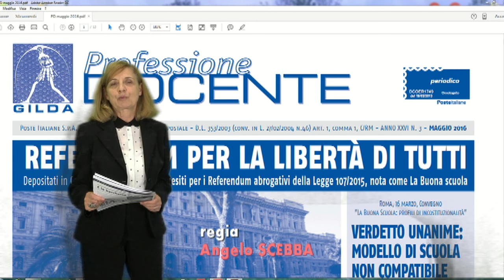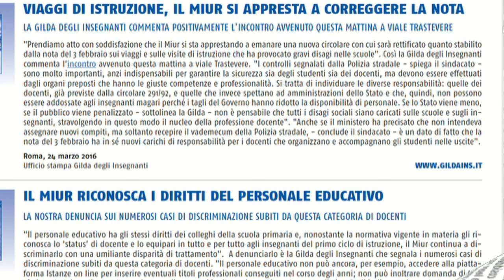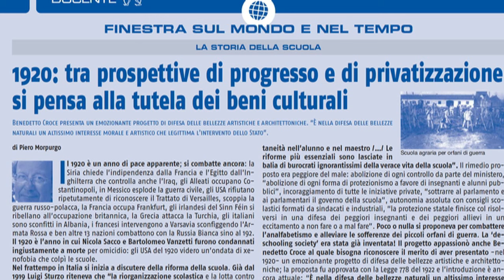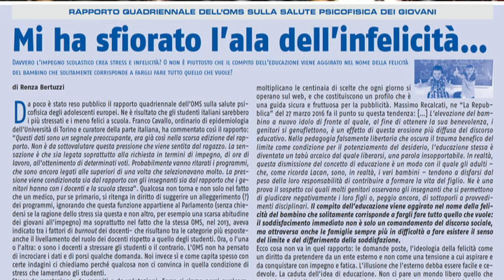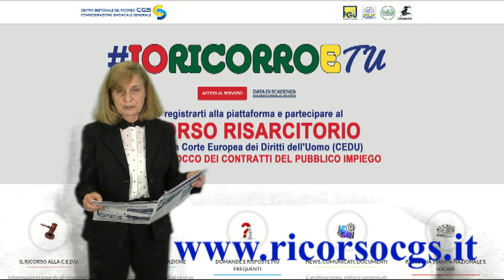PROFESSIONE DOCENTE MAGGIO 2016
Presentato da Paola Tongiorgi
Dalla redazione di Gilda Tv per presentarvi Professione Docente di maggio, la rivista bimestrale diretta da Renza Bertuzzi.
 Il nuovo numero si apre con l'annuncio del deposito in Cassazione dei 4 quesiti referendari abrogativi della legge 107 /2015 avvenuto il 17 marzo 2016.
Questo referendum,  promosso dalla Gilda con altre organizzazioni sindacali e associazioni, riguarda tutti, scrive Rino Di Meglio, e non solo i docenti e la scuola, perché  la legge 107 è uno dei tanti mezzi usati da chi vuole restringere in tutta Europa gli spazi di libertà conquistati negli ultimi due secoli.
Nella stessa pagina, Ester Trevisan commenta il convegno "La Buona Scuola, profili di incostituzionalità" tenutosi a Roma il 16 marzo scorso. I video delle relazioni del Convegno su

 Non sono mancate in questi due mesi i comunicati stampa della Gilda contro la politica scolastica  del MIUR:
 -BONUS MERITO, AVANTI TUTTA CON REFERENDUM E RICORSI
-VIAGGI DI ISTRUZIONE, IL MIUR SI APPRESTA A CORREGGERE LA NOTA
-IL MIUR RICONOSCA I DIRITTI DEL PERSONALE EDUCATIVO
-COMITATO DI VALUTAZIONE: ROTTURA CON IL MIUR

Gianluigi Dotti a pag 4 si sofferma sul  notevole ritardo dell'uscita dell'ordinanza ministeriale sulla mobilità del  personale della scuola.
Un ritardo, spiega Dotti, che avrà conseguenze molto pesanti sul regolare avvio dell'anno scolastico 2016/17, ma inciderà anche sulla qualità dell'insegnamento.
Sempre a pag 4 l'annuncio del XIX Congresso della Gilda degli Insegnanti, dal 20 al 22 maggio a Perugia per il rinnovo degli organi statutari Nazionali  della Gilda.

Le pagine centrali di questo numero sono tutte dedicate al referendum. Il manifesto può essere appeso  nella bacheca sindacale di ogni scuola.

Il Bonus per il merito è il tema affrontato a pag 9 da Fabrizio Rebeschegg.
L'assegnazione  del bonus sta decollando nelle scuole in  modo differenziato, tra dibattiti e contestazioni sulla valutazione  perché, scrive Rebeschegg, i criteri qualitativi proposti dalla legge 107  rischiano di rompere la collaborazione e la cooperazione  del gruppo educativo di ogni scuola senza incidere sulla qualità dell'insegnamento.

La storia della scuola continua in queste pagine di Professione Docente con un altro articolo di Piero Morpurgo dedicato all'anno 1920, quando tra le prospettive di progresso e di privatizzazione si fa largo l'attenzione alla tutela dei beni culturali.

A pag. 11 la recensione di Fabrizio Rebeschegg dell'ultimo libro di Egdar Morin "Insegnare a vivere: manifesto per cambiare l'educazione".
Nel libro, scrive Rebeschegg, le suggestioni e gli spunti di riflessione sulla natura dell'insegnamento sono molti, ma sull'educazione emerge fin dalle prime pagine una profonda separazione tra l'esistente e il possibile.

Mi ha sfiorato l’ala dell’infelicità…
Questo bel articolo di Renza Bertuzzi, nasce dalla lettura  del rapporto quadriennale dell'OM  sulla salute psicofisica dei giovani, dal quale si evince che gli studenti italiani, rispetto agli altri studenti europei sono i più stressati e meno felici a scuola.

Nell'ultima pagina della rivista viene illustrato il ricorso  alla Corte Europea Dei Diritti Umani, contro il mancato rinnovo del contratto del pubblico impiego. Il ricorso è organizzato dalla (CGS) Confederazione  Generale  Sindacale a cui ha aderito la Federazione Gilda Unams.
Chi volesse partecipare al ricorso, può farlo  registrandosi sul portale WWW. ricorsocgs.it. Su Gilda Tv il tutorial per presentare il ricorso.

Vi ricordo che  il 9 aprile  è iniziata la raccolta firma per il referendum abrogativo dei 4 quesiti della Buona Scuola e avrete tempo fino al 7 luglio per
mettere la vostra firma.

Vi ringrazio per  l'attenzione e dalla redazione un saluto .